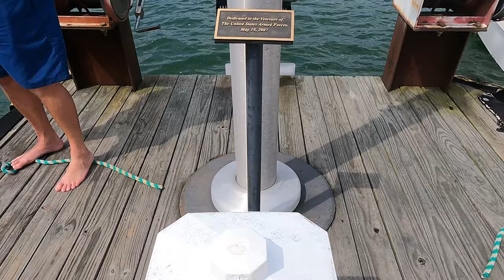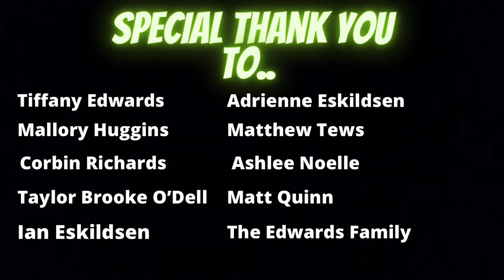Redneck Rally Dale Hollow 2021. Family Friends and paradise.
Facebook: Dream Garage on Youtube